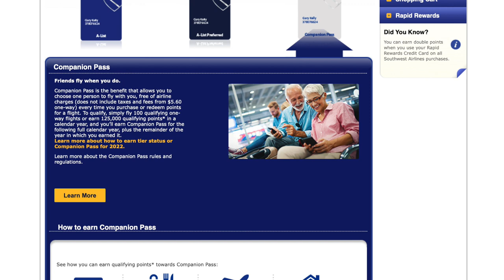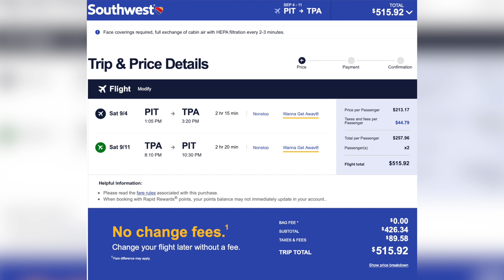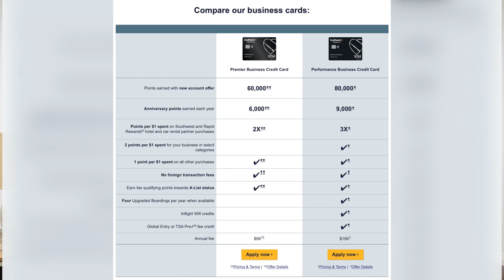Why YOU NEED a Southwest Credit Card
In this video, I discuss the best Southwest Airlines Credit Card that actually puts money back in your pocket. I also does Southwest Airlines in general, as well as the Southwest Companion Pass. I also give my favorite Southwest Business Card.